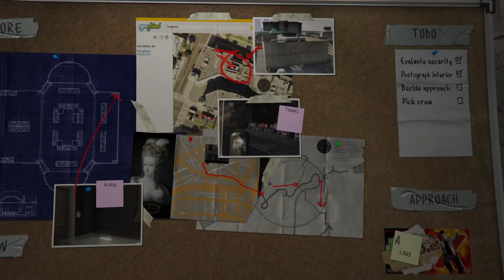Kaleen Bhaiya (AKA Michael) Ne Plan kiya Heist 💲🤑 | GTA 5 Game Play | 009.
Welcome to Life Throttle! 🎮🚗

Here, we dive into the thrilling world of GTA 5 with a unique twist—bringing you immersive gameplay in Hindi and Urdu. Join us as we explore the vast open world of Los Santos, tackle exciting missions, and experience epic moments with engaging storytelling.

Whether you're a seasoned gamer or just starting out, Life Throttle offers a dynamic blend of action, drama, and fun. Let's shift into high gear and drive through the adventures together!